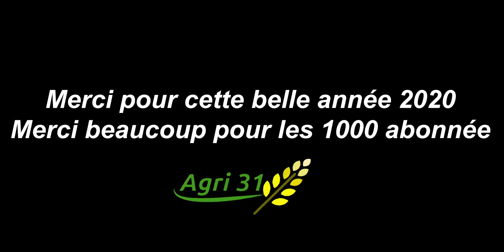BEST-OF AGRICOLE 2020 /UNE ANNÉE DANS LES CHAMPS EN VIDÉO😍-best-of 2020 Agri31👌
🎥Aujourd’hui on se retrouve pour le best-of de l’année 2020.On y retrouve toute les vidéo que nous avons réalisés durant l’année 2020,et aussi un grand merci au 1000 abonnés qui nous suives .Quoi de mieux pour rapporter de magnifiques images de cette année 2020😉

MATÉRIEL :
Drone mavic pro 2
Stabilisateur dji osmo 3
Application de montage première pro

BON VISIONNAGE ! PARTAGEZ À VOS AMIS !!!